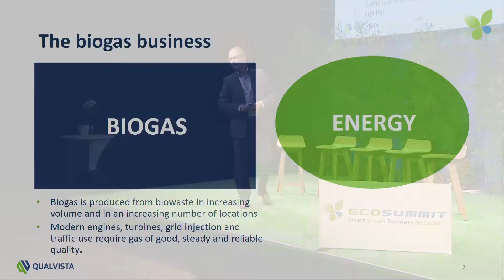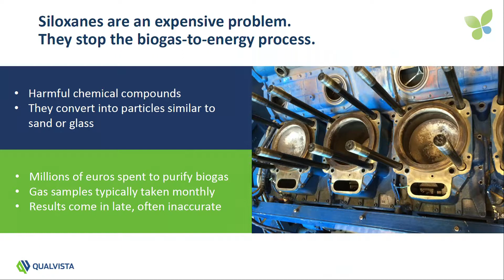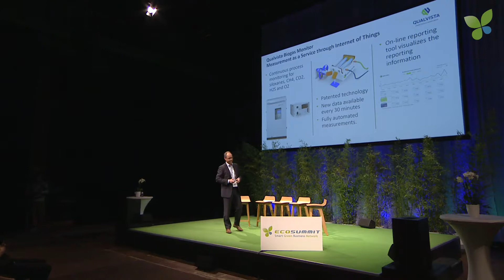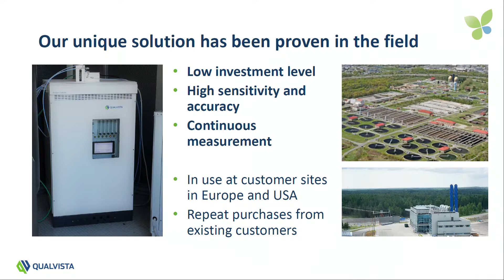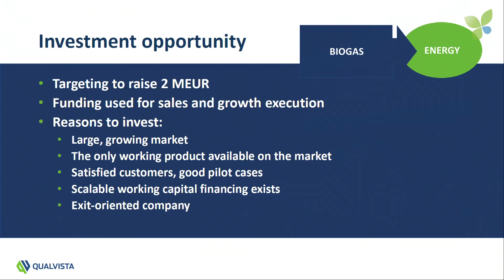Juha Lauritsalo pitches Qualvista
Juha Lauritsalo pitches Qualvista at Ecosummit Berlin 2018. The Finnish startup provides an online biogas monitoring system as a service to its customers. Now they are fundraising €2M.